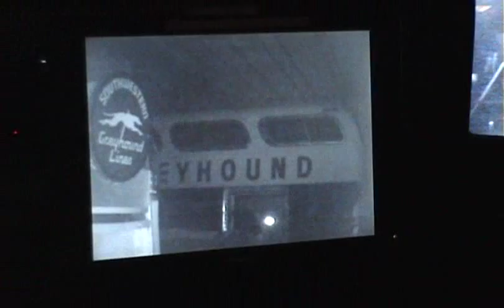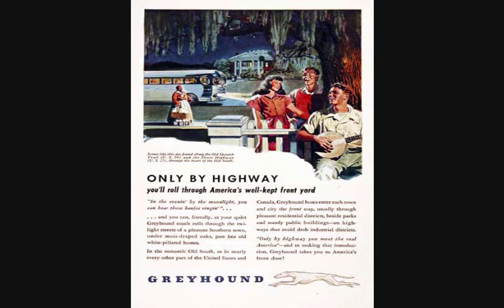Greyhound Bus Museum Teaser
A teaser video that we put together from footage at the Greyhound Bus Museum investigation in Hibbing, Minnesota. The MNPSG investigated this site on January 10, 2009. The song you hear is Miranda Lambert's "Greyhound to Nowhere." Find out the actual evidence that we caught